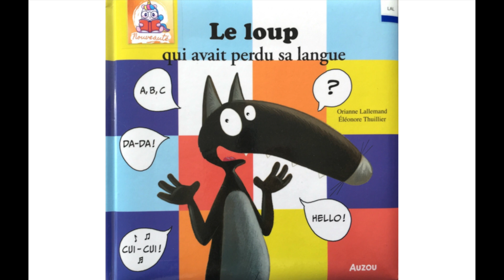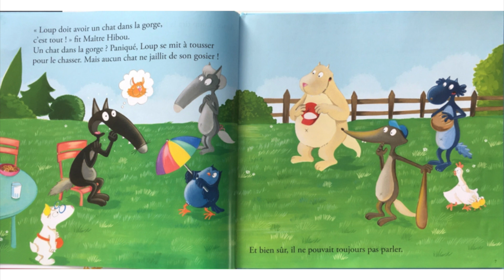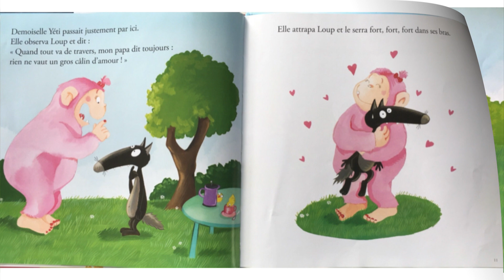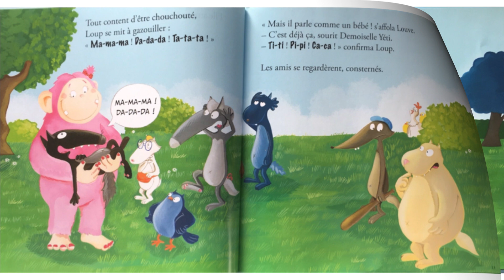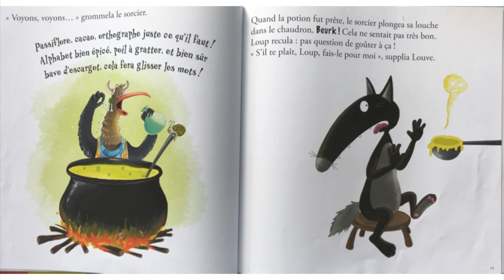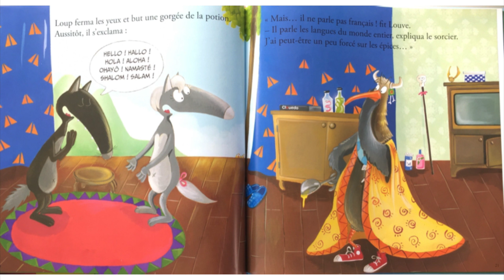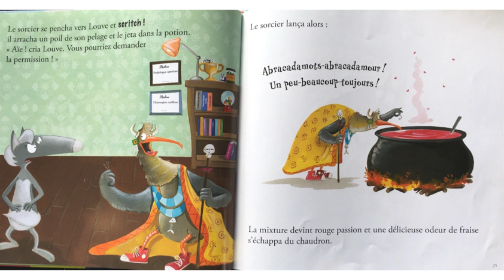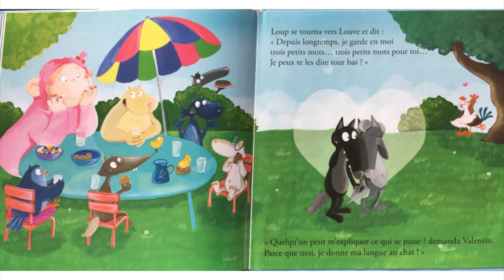Le loup qui avait perdu sa langue, Oriane Lallemand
Une histoire de loup qui doit réapprendre à parler.